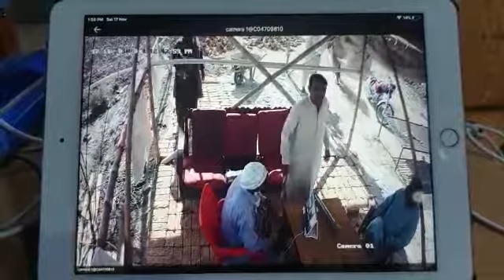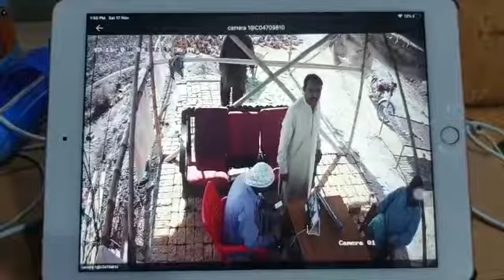17 November 2018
Video from Dr. Bhagwan Das